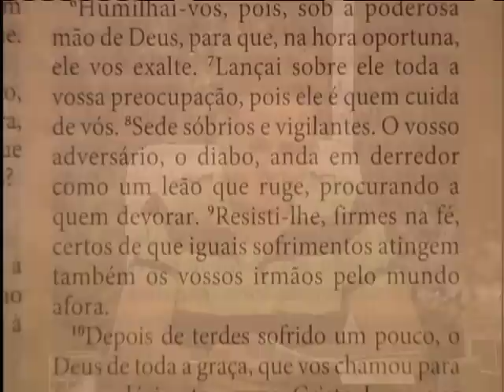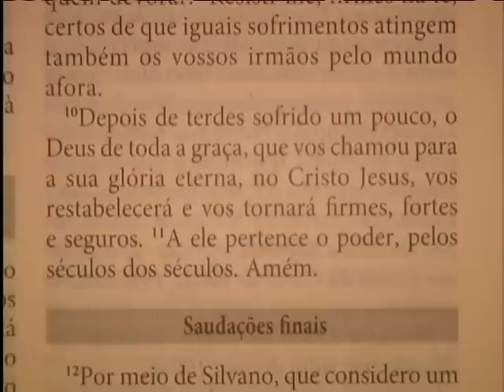Sorrindo pra Vida (16/03/2015) - Márcio Mendes